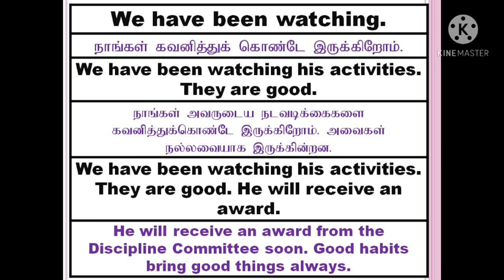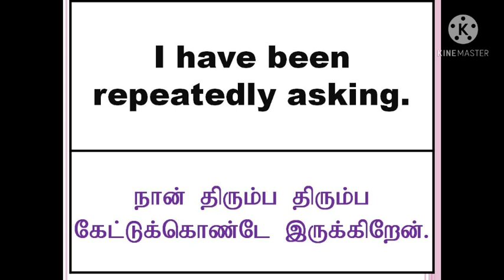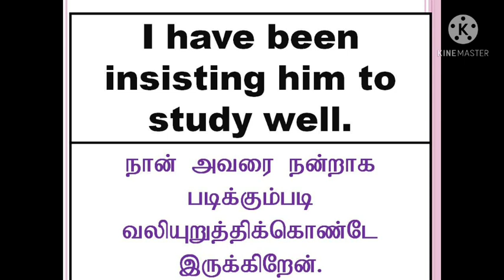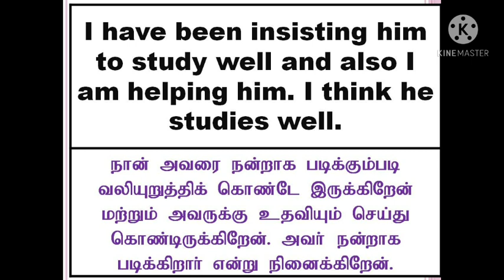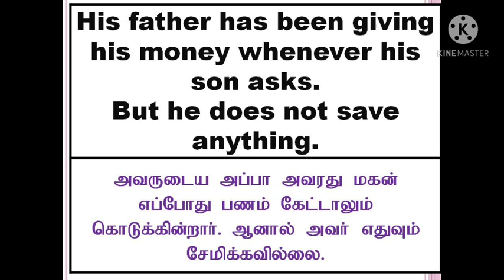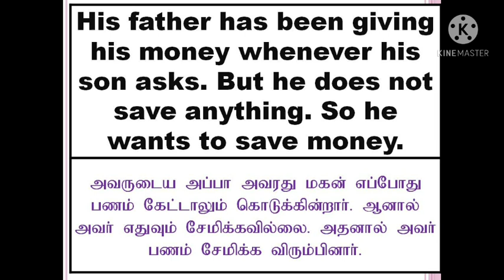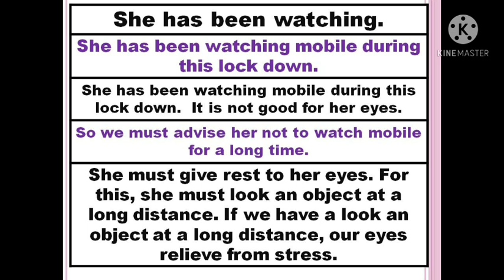English Long Sentences | Sen Talks Plus | Spoken English in Tamil | How to write long English?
Dear Viewers,
Thanks.